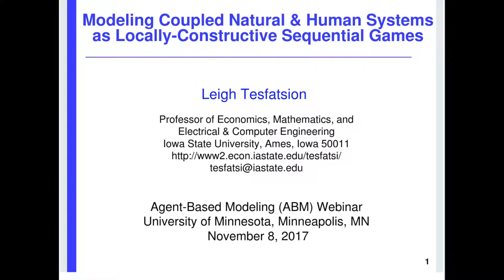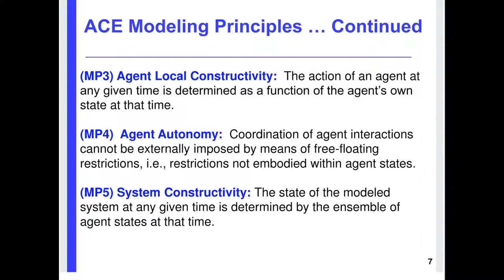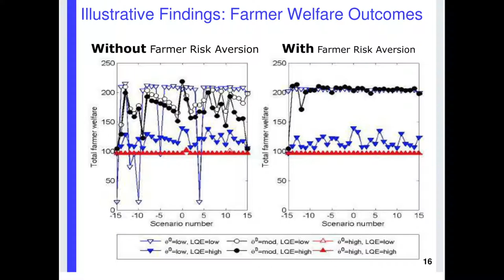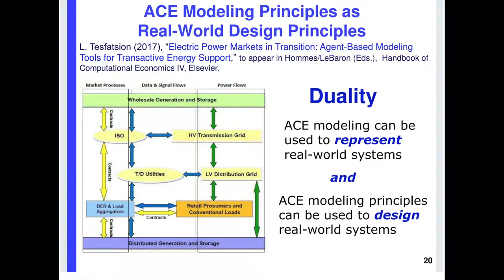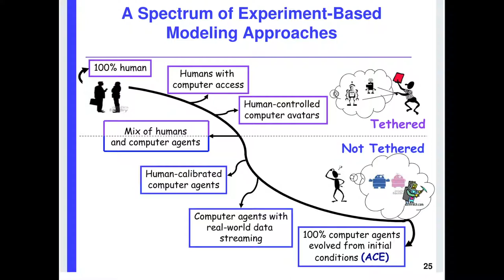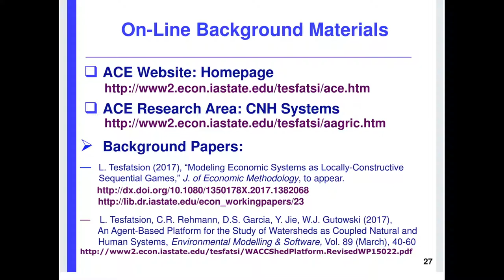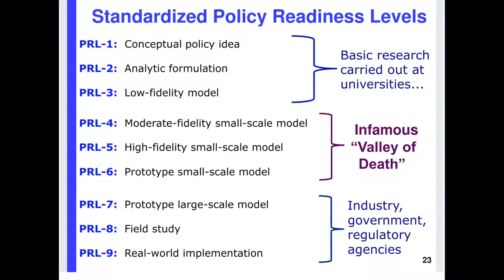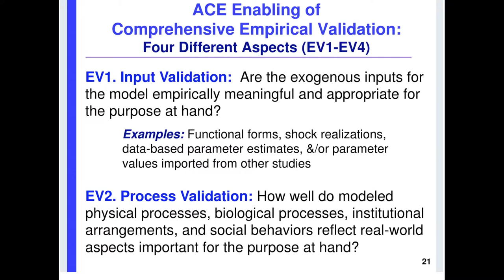Agent-Based Modeling Webinar (20171108) - Leigh Tesfatsion